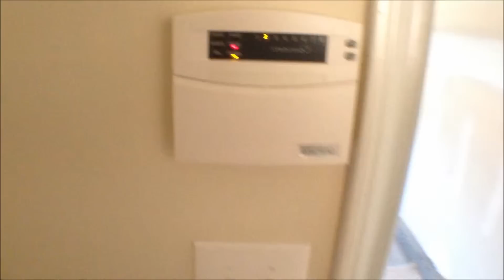112 Quailridge in the Quailridge Subdivision in West Columbia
West Columbia Patio Home Close to Downtown, Lexington, and NE Columbia